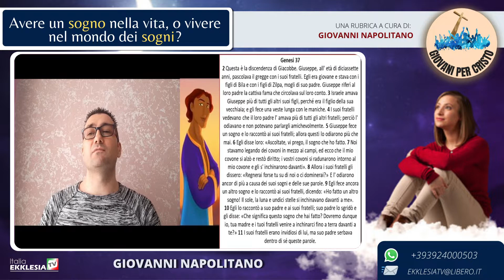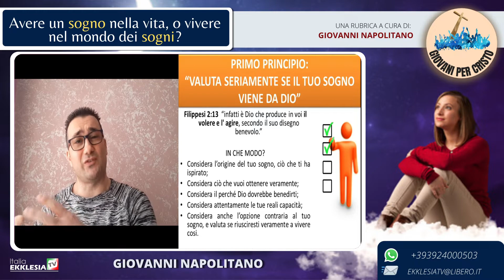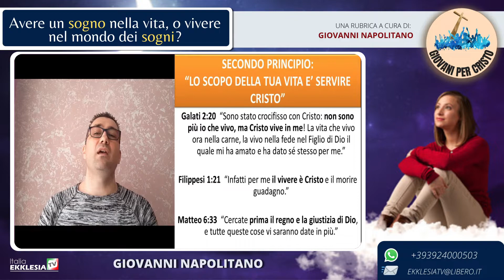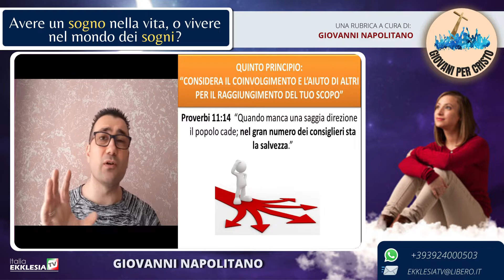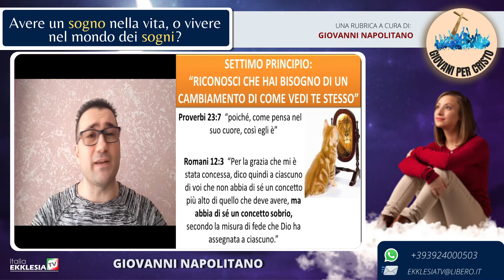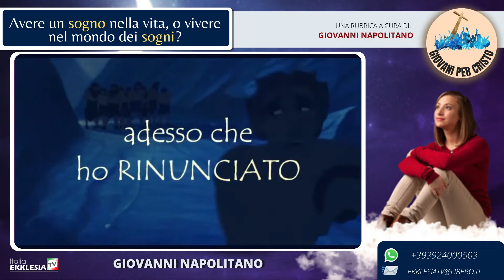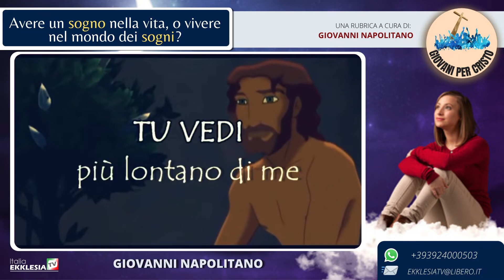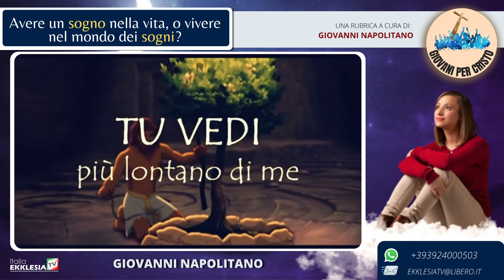Avere un sogno nella vita, o vivere nel mondo dei sogni? - Giovanni Napolitano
Rubrica: GIOVANI PER CRISTO